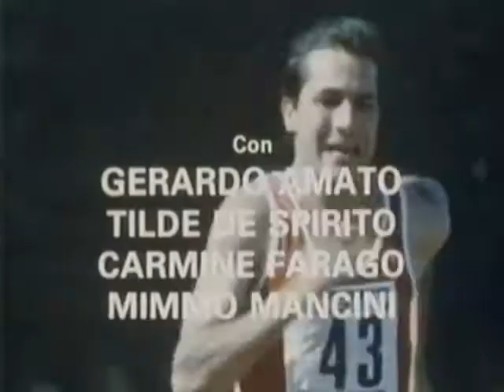RARISSIMA SERIE TV RAI 1988 " SAPORE DI GLORIA" Ambra Orfei, Giulio Base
SAPORE DI GLORIA  (1988)
Regia di Marcello Baldi
Con Giulio Base, Cinzia De Ponti,Franco Bertini, Ambra Orfei, Pierluigi Misasi,Nanni Svampa
13 episodi da 55 minuti cad.